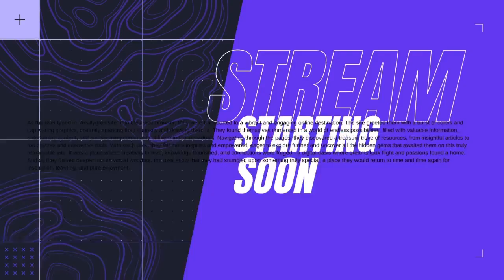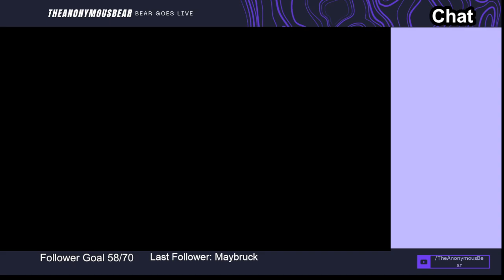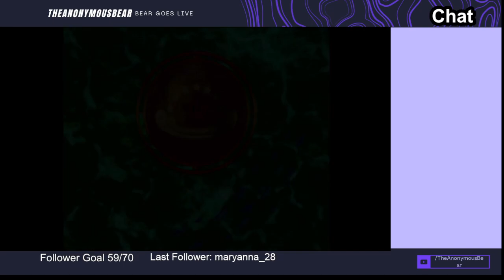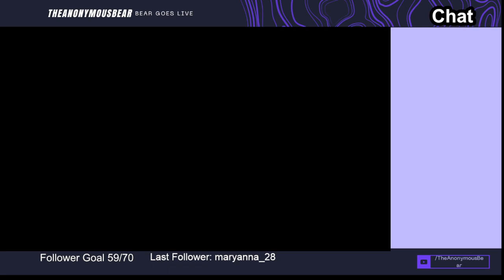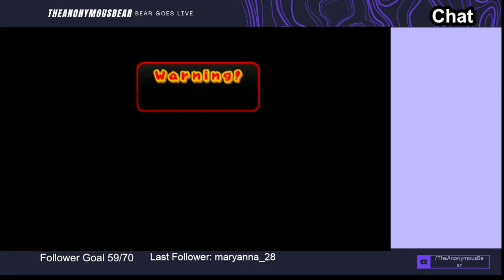Time for some Mario Party 7 as it's MARIO PARTY TUESDAY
On May 28, 2024 I streamed Mario Party 7 for Mario Party Tuesday and I had a bit of an interesting Mario Party round let's just say.

00:00:00 Introduction
00:01:07 Mario Party 7
00:02:56 Pagoda Peak
01:00:28 Last 5 Turns
01:24:31 Results